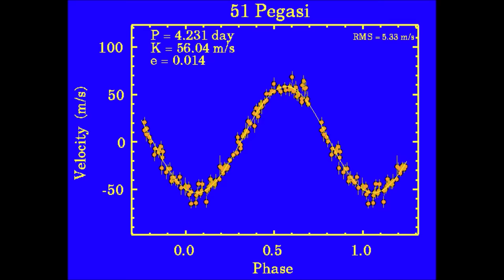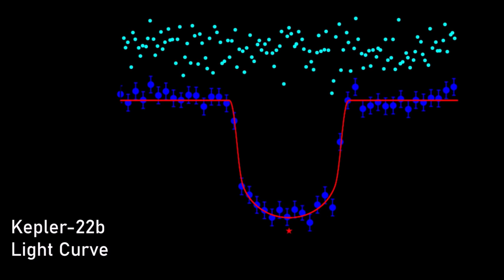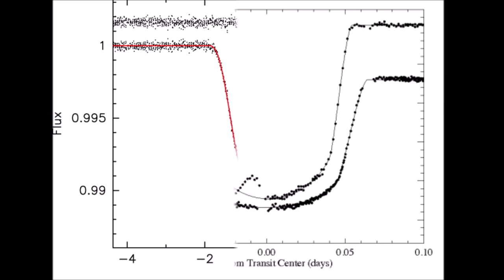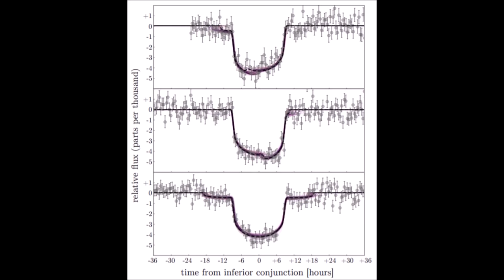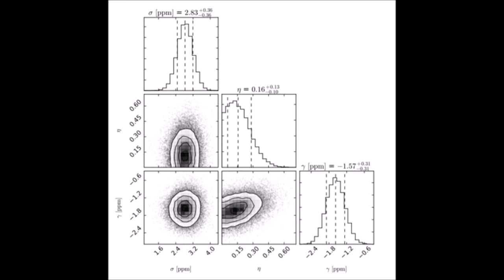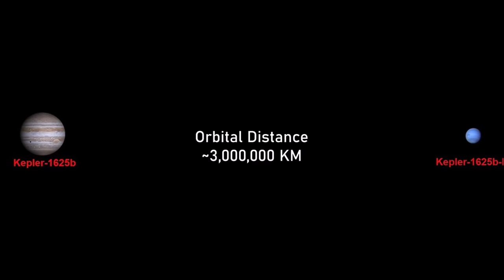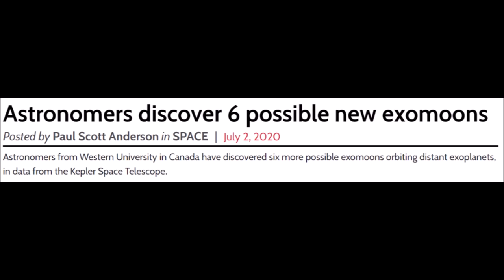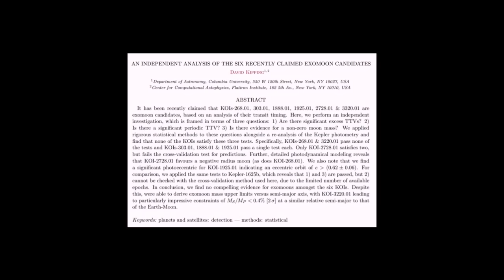Moons Beyond the Solar System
Most of the planets in the Solar System have moons. We have discovered almost 200 in our Solar System alone, and so we expect that the Milky Way is teeming with moons- perhaps more moons than planets and stars. With this many, it greatly increases the number of worlds in the galaxy which could support life- and so we are keen to find them. However, they are so distant and dark that detecting extrasolar moons, or "exomoons", is a tremendous challenge.

All support is hugely appreciated and helps me in my full-time job of creating these videos!

FOOTAGE USED:
The scenes in this video were captured using SpaceEngine Pro, a virtual universe simulator: